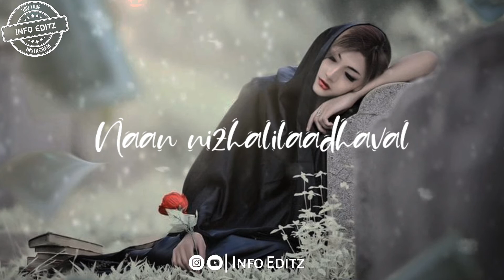Naan endru sonnale naan alla neethan song//whatsapp status//Info editz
Keep_your_💪support 🙏

 Info editz 👈👈
 next next video coming zone☺🙂🙂